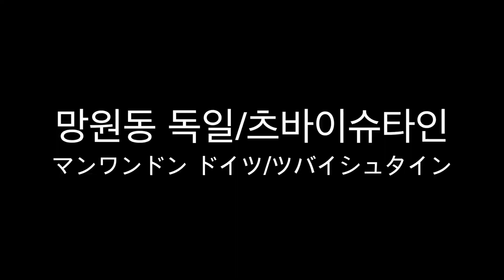서울 망원동 독일식당 츠바이슈타인 (マンワンドン ドイツ/ツバイシュタイン)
독일요리가 처음인 중국친구와 함께 한국어, 중국어, 독일어가 난무하는 혼돈의 카오스를 경험합니다! ㅎㅎㅎ 서울에 있는 독일음식점. 사장님 독일인 남편이 제 오랜 친구랍니다~

다양한 언어로 볼거리, 먹을거리와 마실거리를 담아서 보여드립니다.

ドイツ料理は初めてな中国の友人とともに、韓国語、中国語、ドイツ語が飛び交う店内はまさにカオス！？(笑)　ソウルにあるドイツ料理店。ちょっとユニークなドイツ人オーナーも友人です。

色々な国の表現で見る事、食べ物、飲み物を伝えていきます。
毎週木曜日午前に、新しい映像をアップロードするので楽しみに待っててくださいねーー